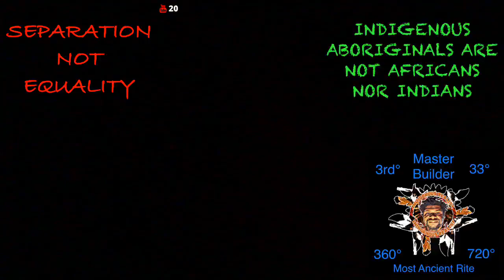Indigenous Realist The Aboriginal, The Moor, The Chief, The Heyoka, Exposes Fame And The Rap Trap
PEACE.